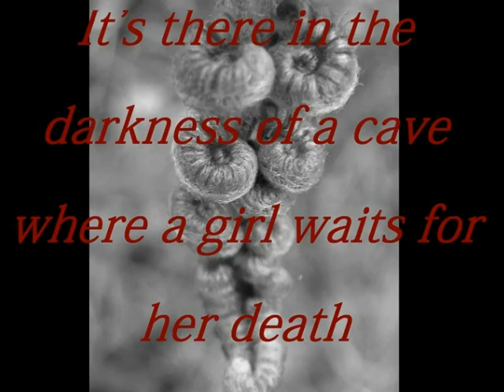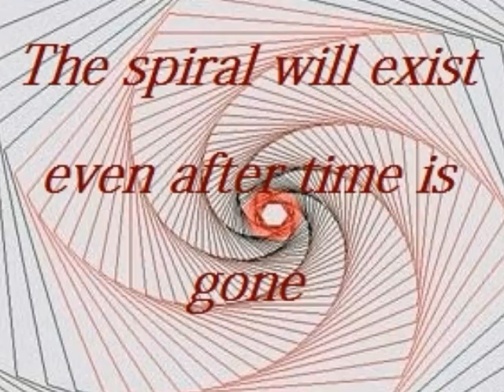Ghosts of Heaven